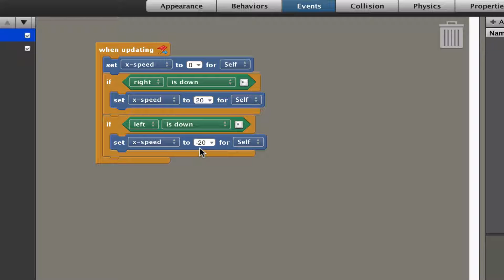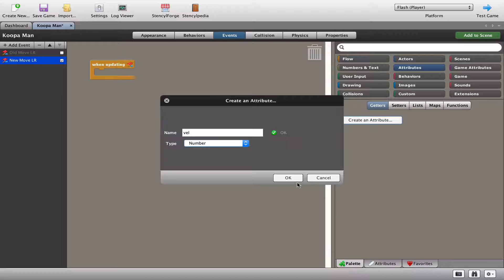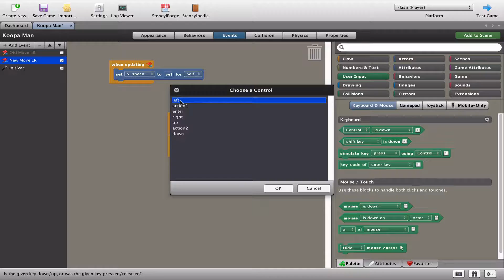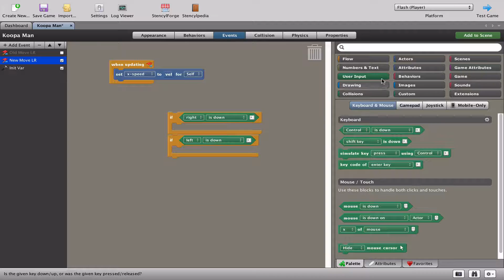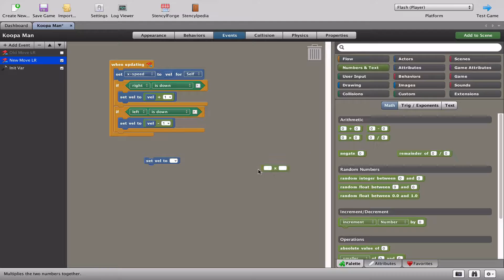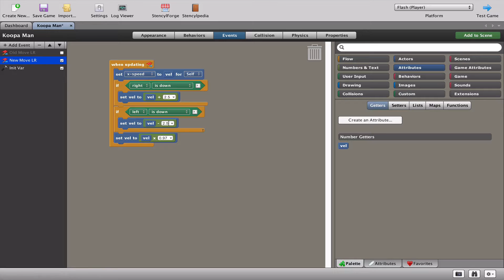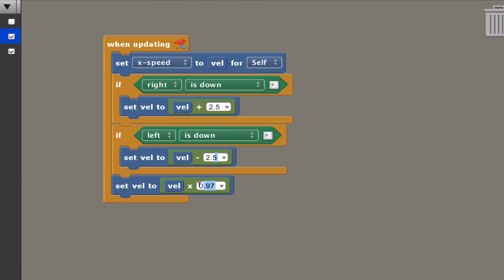Stencyl - Improving movement of characters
We’ve been working on movement, and jumps, so I thought we’d go a little more advanced and get our movements a little more like real games. We’re going to learn how to make our characters do that “Mario slide”